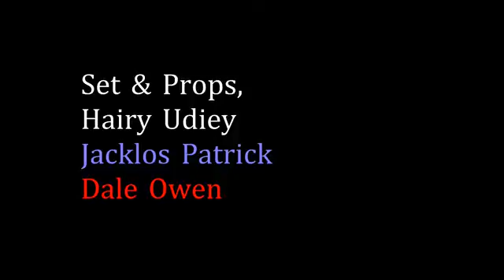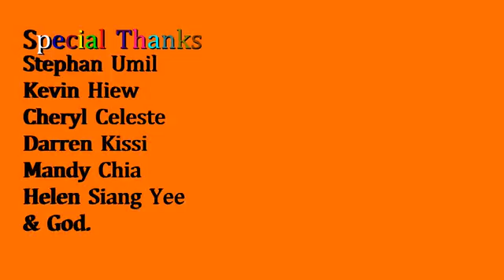Tahan - Sabahan short film